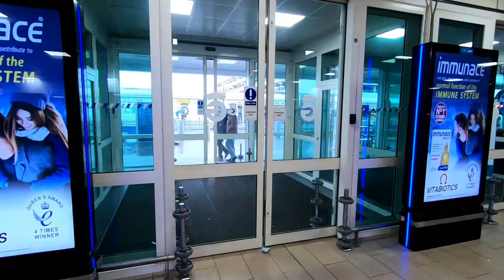Arriving at Glasgow Airport | U.K. | 09/05/22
Arriving at Glasgow Airport, U.K. from Wrocław, Poland. May 2022.